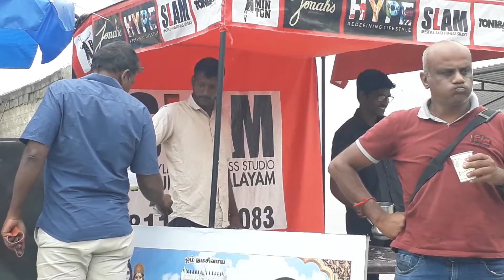கோவை செல்லும் வழியில் நீர் மோர் இலவசம்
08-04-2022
கோடை காலம் வறுத்தெடுக்கும் சூழலில் தலப்பாக்கட்டு பிரியானி முன்பு நீர்மோர் வழங்கினார்கள்...